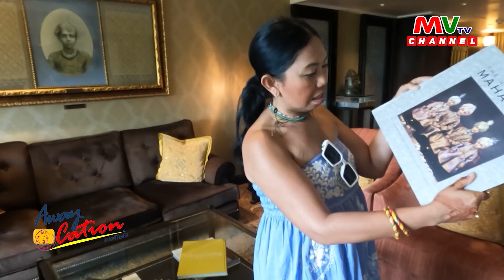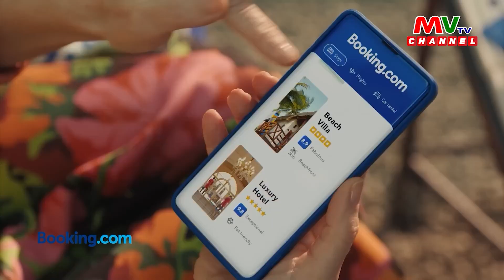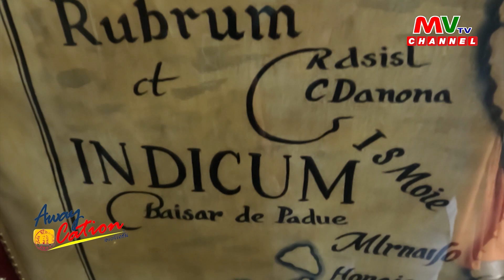รายการ Awaycation | The Leela Udaipur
วันอาทิตย์ที่ 30 มิถุนายน พ.ศ. 2567
ตอน : The Leela Udaipur
ดำเนินรายการ : กาญจนา หงษ์ทอง